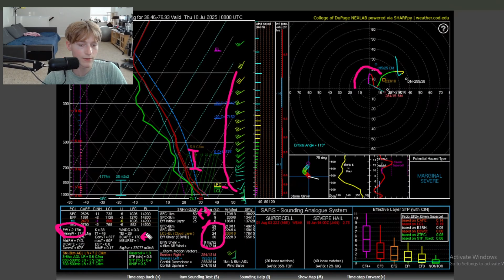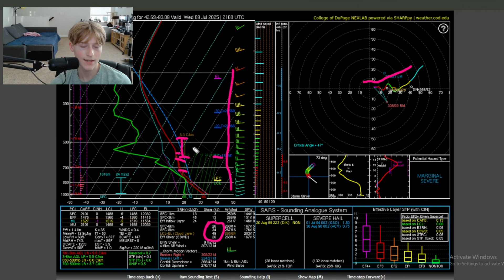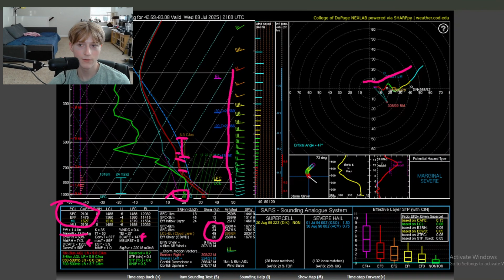This Storm Will Be SEVERE! - Forecast Discussion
In this video, we're breaking down the latest severe weather threats across the Central and Northern Great Plains, Mid Atlantic, and Michigan for Wednesday, July 9th 2025. We'll dive into the atmospheric setup, discuss the potential for tornadoes, large hail, and damaging winds, and pinpoint the areas most at risk. Stay informed and be prepared!